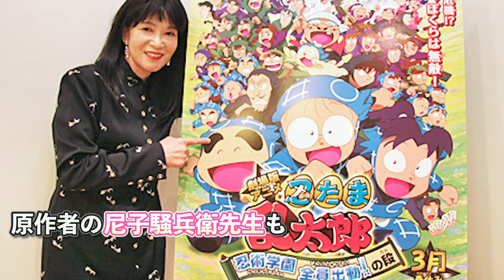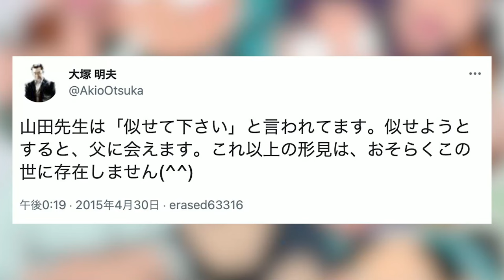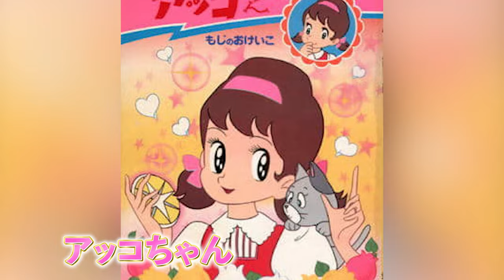【聴き比べ】国民的アニメの声優交代エピソード４選【ハンターハンター/ポケモン/ドラえもん/忍たま乱太郎】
声優 さんの引き継ぎエピソードをまとめました！

★『 hunterxhunter ハンターハンター 』ゴン
○竹内順子
『 NARUTO 』うずまきナルト
『Yes! プリキュア5』キュアルージュこと夏木りん
『 イナズマイレブン 』シリーズ円堂守
○潘めぐみ
『ちはやふる』花野菫
2019年版『フルーツバスケット』草摩紅葉
『 onepiece ワンピース 』お玉
○潘恵子
『機動戦士ガンダム』ララァ
『ハンターハンター』ミト
○松本梨香
『 ポケットモンスター 』のサトシ

★『 忍たま乱太郎 』山田先生
◯大塚周夫
『ゲゲゲの鬼太郎』ねずみ男(初代)
『美味しんぼ』海原雄山
◯大塚明夫
ブラック・ジャック
『BLEACH』京楽春水
『ルパン三世』二代目・次元大介

★『 ポケモン 』オーキド博士
◯石塚運昇
『ジョジョ』ジョセフ・ジョースター
『BANANA FISH』ゴルツィネ
『ONE PIECE』黄猿
◯堀内賢雄
『ふしぎの海のナディア』サンソン
『フルハウス』ジェシー
『ONE PIECE』錦えもん
『機動戦士ガンダムZZ』マシュマー・セロ

★『 ドラえもん 』のび太
◯小原乃梨子
『ヤッターマン』ドロンジョ
『アルプスの少女ハイジ』ペーター
『未来少年コナン』コナン
◯丸山裕子
◯大原めぐみ
◯太田淑子
『ひみつのアッコちゃん』アッコちゃん
『ジャングル大帝』レオ

声優さんやアニメ関連情報・ネタツイートをお届けしてます！

【関連動画】

【家族声優】兄弟・親子で声優をしてる超人気声優9選【仲良しエピソード＆共演作紹介】